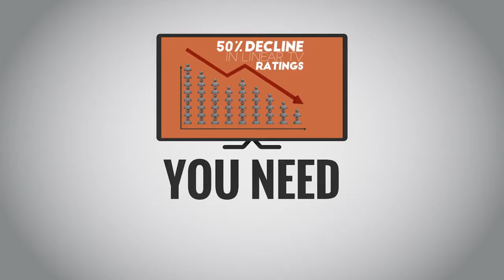픽셀 팩토리는 어떤 시청자를 위하든 어느곳이든 당신의 콘텐츠를 처리합니다.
The Pixel Factory automated content packaging solution is a scalable and flexible solution for creating finished motion graphics and media content in files that can be played or distributed from video servers, Channel-in-a-Box systems, streaming solutions for linear playout or non-linear VoD/OTT services.